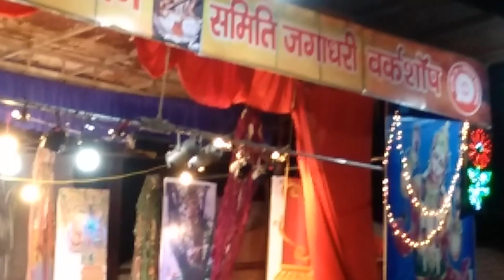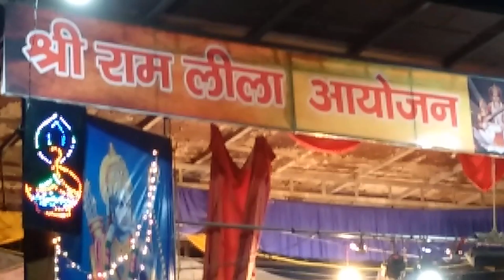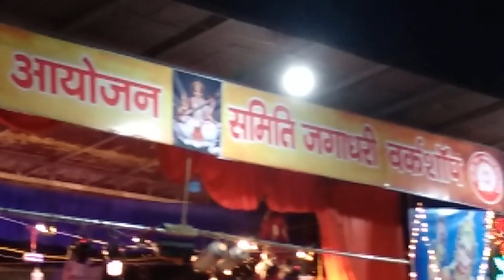Ramlila in India 2019 by Deming certification